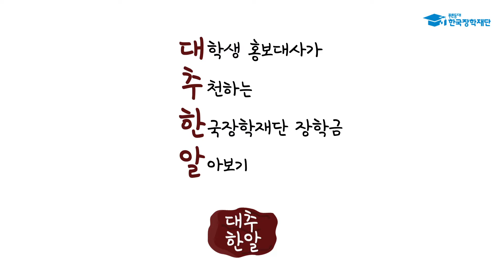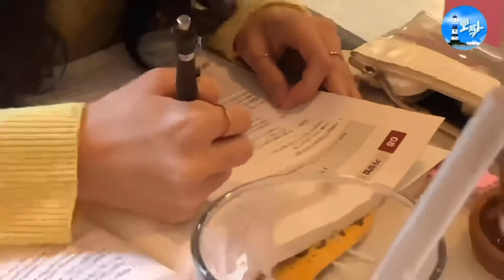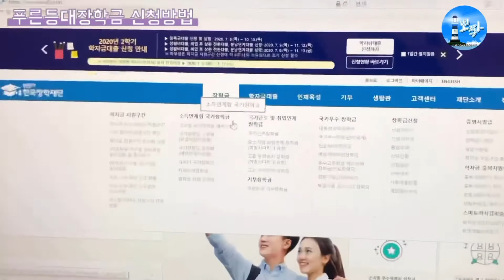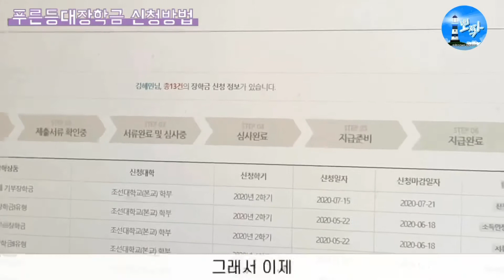한국장학재단 홍보대사의 뽀짝뽀짝 방학 일상_VLOG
방학 시작 했다 방학 끝났다~!

한국장학재단 홍보대사의 방학은 뭔가 특별할 것 같다구?!
푸른등대장학금 신청도 하고~
맛집도 가고~ 연애도 하고~
1분 1초도 아깝지 않게 알차게 보낸 방학!

뽀짝한 방학 일상 같이 구경할래?

[한국장학재단 소셜링크]